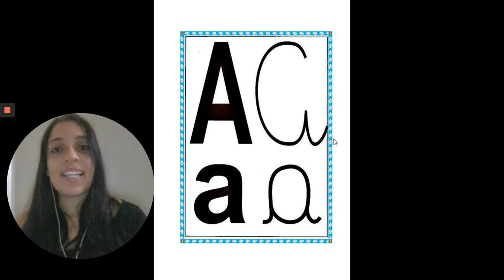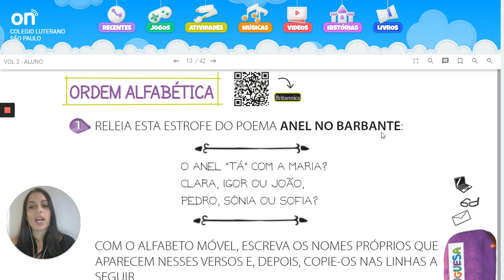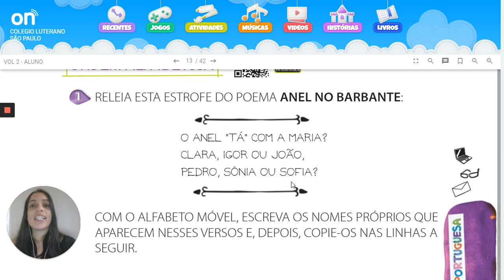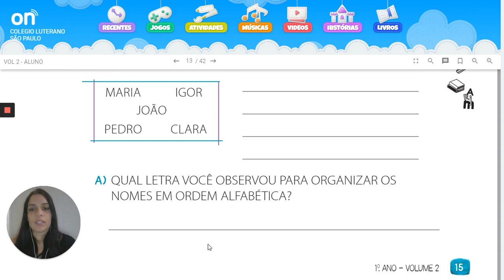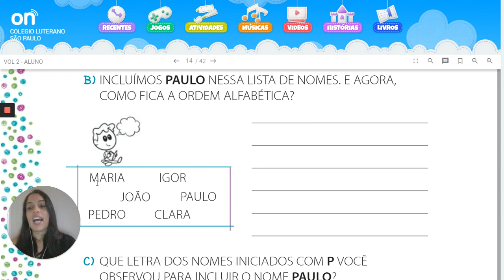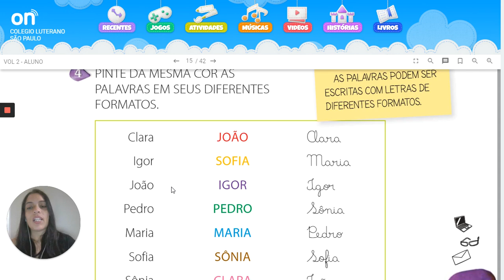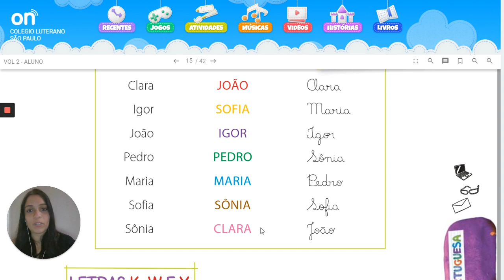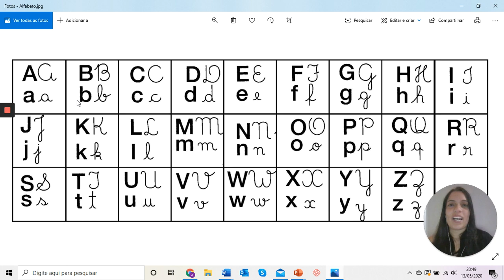Língua Portuguesa – Ordem Alfabética – Professora Amália – 1º ano B – 26_05